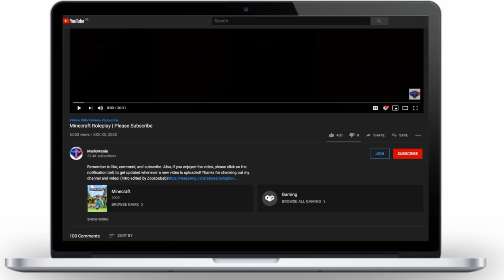T-Rex Vs Triceratops?! - Minecraft STRANDED ( Survival Roleplay )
► Welcome guys to Minecraft Moonrise Haven, a new Minecraft Werewolves Minecraft Roleplay series based about being a Werewolf in Minecraft. Minecraft Supernatural Minecraft Roleplay based on Tsukumogami, Minecraft Evil Spirits and Minecraft Good Spirits inside Objects, as well as Minecraft Shapeshifting into Minecraft Animals and Minecraft Mythical Creatures and Minecraft Supernaturals. If you love Minecraft Werewolf or Minecraft School or Minecraft Supernatural or Minecraft Roleplay, be sure to watch and let me know your favourite part in the comments below.